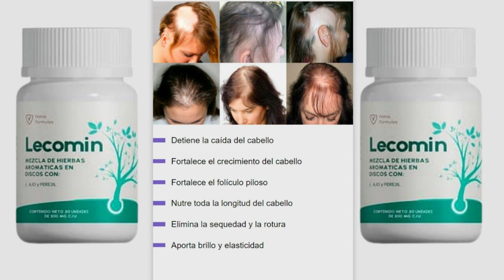Lecomin Cápsulas para La Alopecia ❌ ALERTA ⚠️ Lecomin Precio!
La fórmula de restauración capilar integral del cápsulas Lecomin fue desarrollada hace 10 años para combatir la alopecia. Ha sido probado con éxito en ensayos clínicos y ha sido utilizado por tricólogos durante 7 años. Gracias a él, 45.000 personas han recuperado su cabello y han vuelto a vivir plenamente.